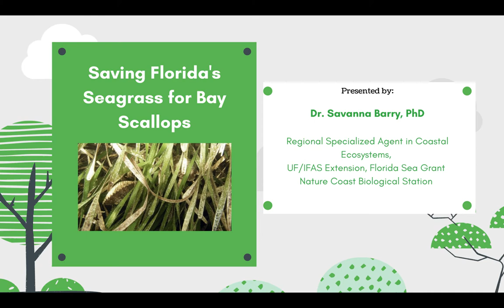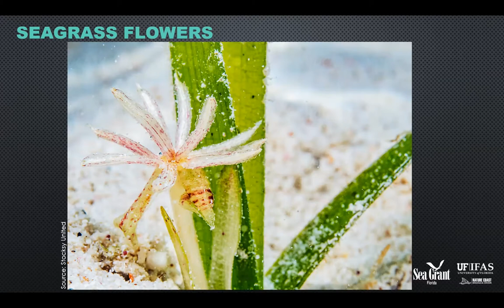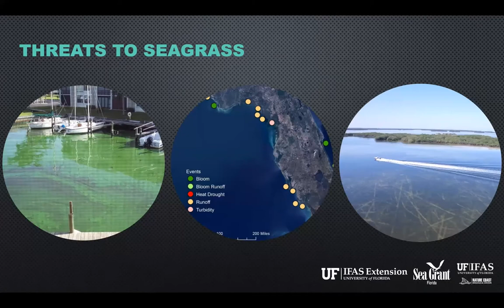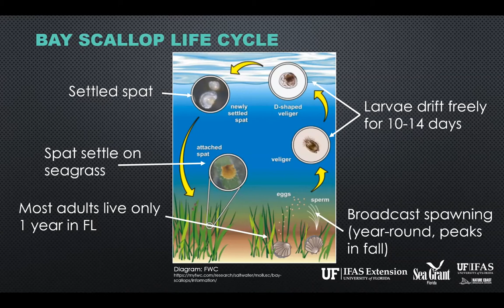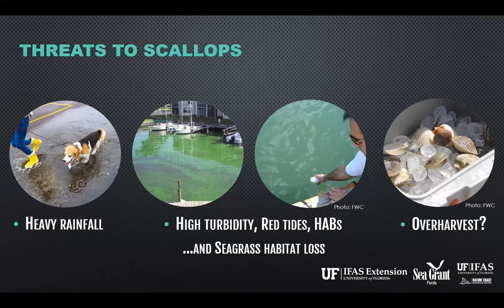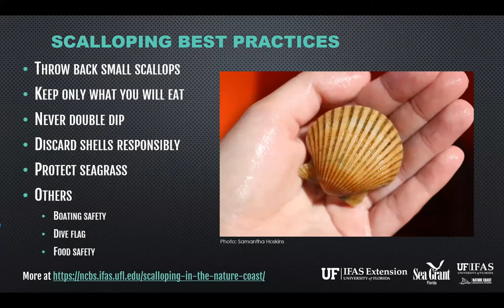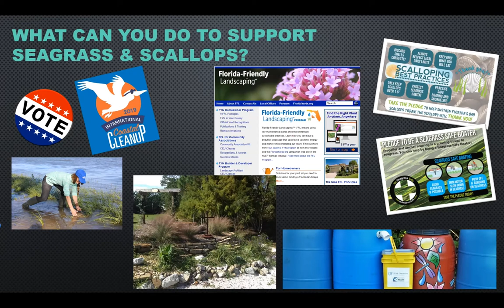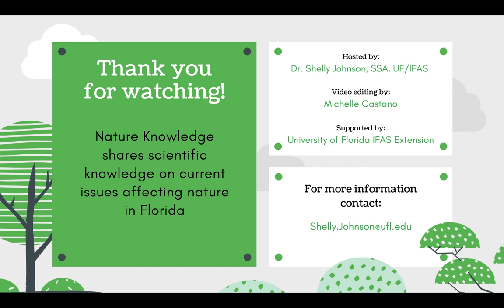Nature Knowledge - Saving Florida's Seagrass for Bay Scallops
Nature Knowledge is a speaker series developed to share current knowledge on issues affecting nature in Florida. Dr. Shelly Johnson, State Specialized Agent in Natural Resources with UF/IFAS Extension, hosts an expert each month to discuss an environmental topic relevant to Florida's natural resources.

This segment was recorded on June 2021. The program features Dr. Savanna Barry, PhD, Regional Specialized Agent in Coastal Ecosystems, UF/IFAS Extension – Florida Sea Grant & Nature Coast Biological Station. Dr. Barry discusses the importance of seagrass in supporting bay scallops in Florida. Learn more about how you can do your part to save seagrass this summer.

Suggestions for future Nature Knowledge topics or other questions can be emailed to . Past and future Nature Knowledge presentations can be found on this UF/IFAS Blog

University of Florida IFAS Extension is committed to diversity of people, thought and opinion, to inclusiveness and to equal opportunity. UF/IFAS Extension is an Equal Opportunity Institution.